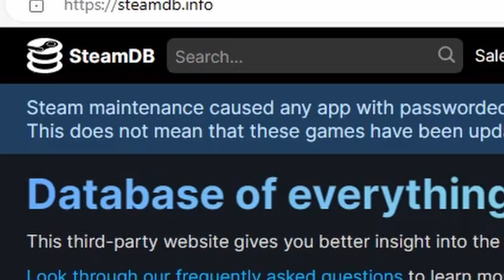Cerato has to carry- The Isle